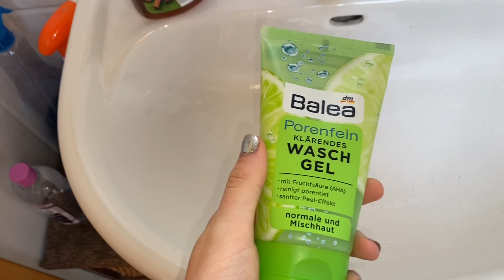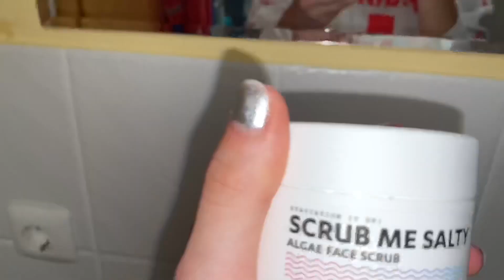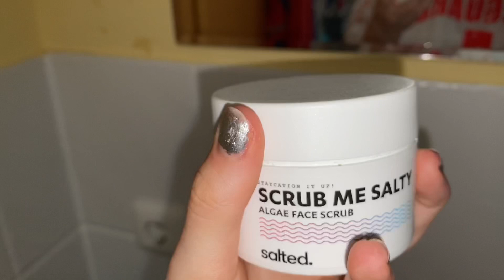ICH mache BUBBLETEA!😱😋| Vlog #12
Ich hoffe der Vlog gefällt euch, schreibt Verbesserungsvorschläge gerne in die Kommis! 💓